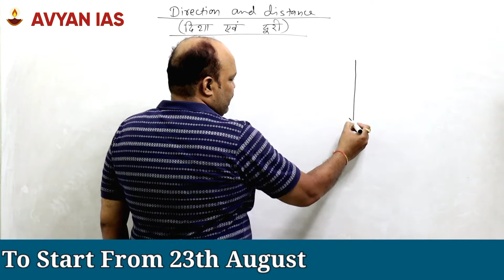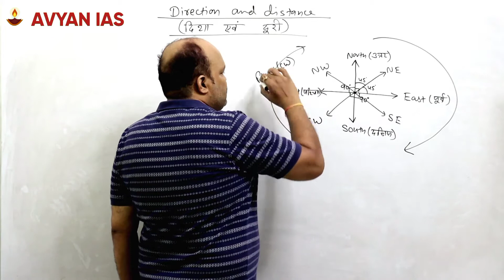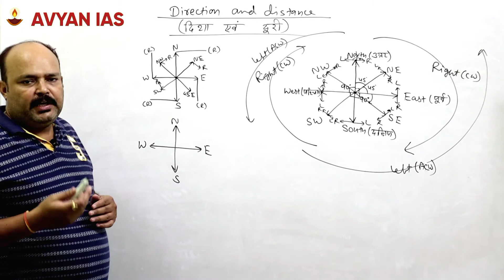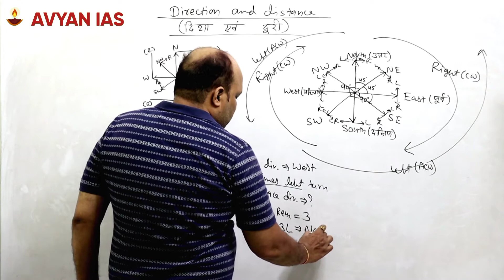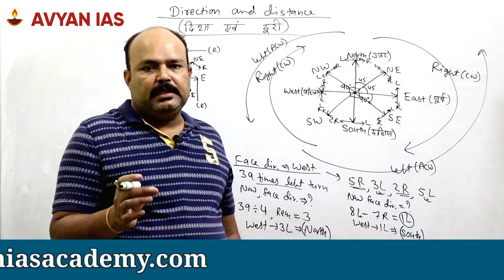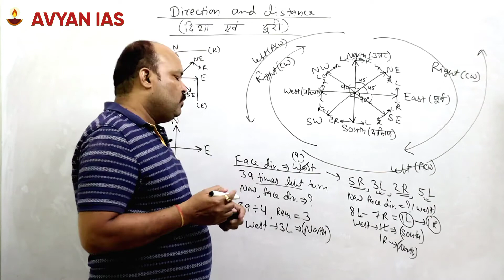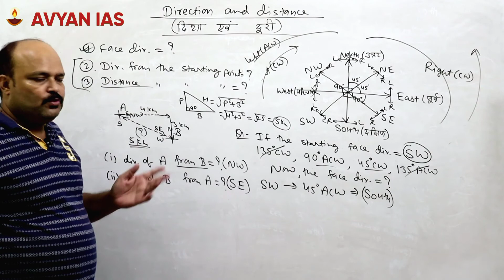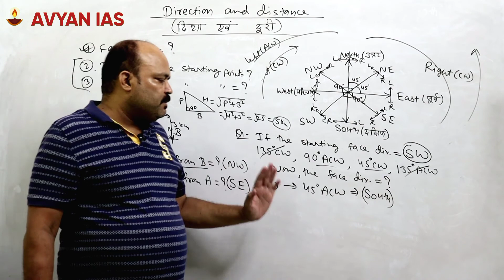Reasoning : Direction & Distance (दिशा और दूरी) Part-1) for ssc, cgl,police,ntpc,chsl,csat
In this topic, we learn the  concepts of face direction and distance from the starting point with the short cut tricks and techniques. This is a very important topic for the preparation of such exams like ssc, police, ntpc, csat...etc.

Address :- F-21 2nd Floor South Ex. Part-1 Near McDonald, Delhi-110049